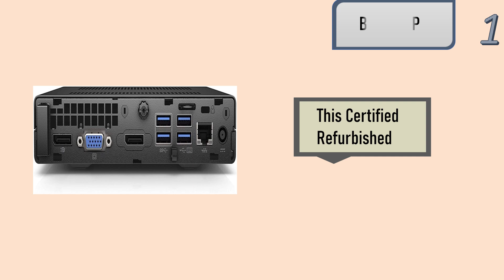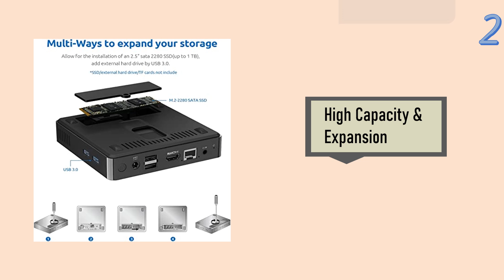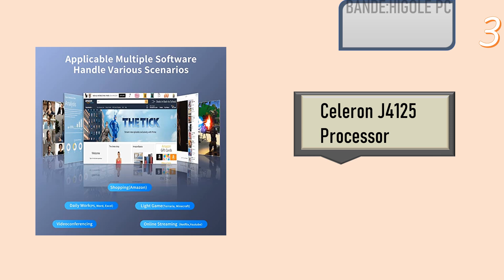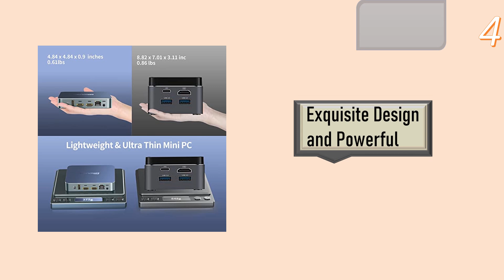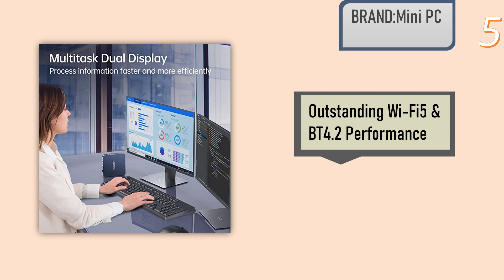Best mini pc under 300 | Best Mini PC Under 300 Dollars Desktop Compute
1. HP 600 G2 Micro Computer Mini Tower PC
2. BMAX B1 Plus Mini PC Windows 10 Pro
3. HIGOLEPC Mini PC Windows 11 PRO
4. Mini PC Windows 11 Pro
5. Mini PC Windows 11 Pro, 11th Intel N5105

In the year 2023, you don’t really need to break the bank account to purchase the best Mini PCs, because even budget Mini PCs are becoming more capable and efficient these days. So, if you are planning to pay out 300 on your new Mini PC, then don’t worry, because we gathered some of the most proficient Mini PCs under 300 to buy.

Best Mini PC under 300 or under 400 are best nowadays for regular works and also capable for moderate gaming and emulation. So where are the best Mini PC at Just 300 dollars? And are these budget Mini PCs really capable of doing multitasking? Let’s find it out then.

In today’s highly competitive computer market where new devices such as Mini PCs launched after every few months, it is hard for individuals to buy the best Mini PC for their regular computing needs.

So to help every person who wants to buy best budget Mini PC at 300 dollars, we create a review list by gathering information about the best Mini PC that can cost you 200 – 300 dollars, This article can easily help you to choose the best one for you, So why are we waiting for? Let’s jump in.

There are two types of mini PCs: tablets and desktops. Tablets are typically around 10 inches and can be used as a tablet or laptop. These devices tend to be more expensive than the average laptop because they have a stronger battery life and weigh less.

Tablets are great for work or play, but they do have their limitations. Desktop PCs, on the other hand, offer powerful performance at a lower price point because most people only use it as a desktop.